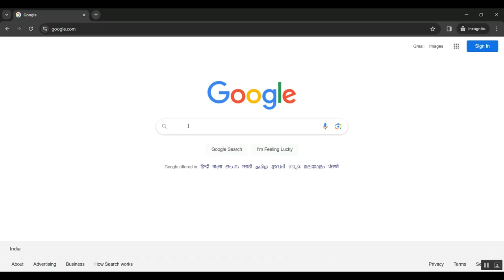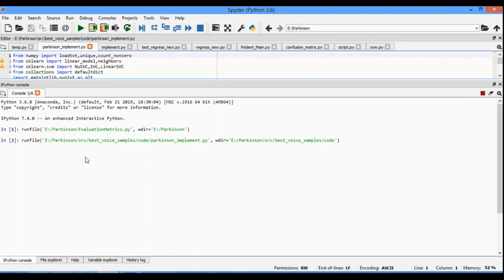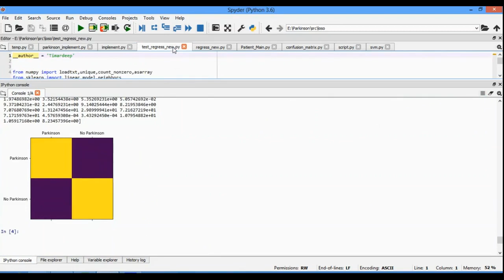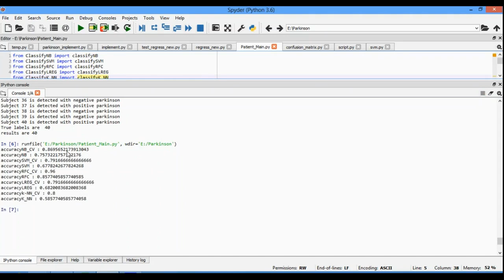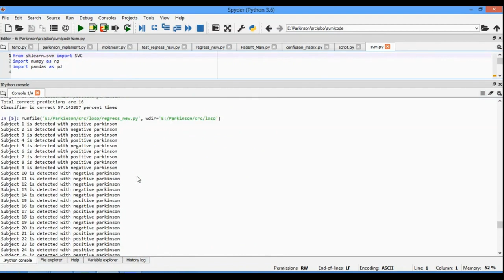Design of a Multi Pinhole Collimator for I 123 DaTscan Imaging on Dual Headed SPECT Systems in Combi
IEEE PROJECTS 2024 TITLE LIST

* Complete Source Code
* Complete Documentation
* Complete Presentation Slides
* Flow Diagram
* Database File or Dataset
* Screenshots
* Execution Procedure
* Video Tutorials
* Supporting Softwares

Support Specialization
* 24/7 Support
* Ticketing System
* Voice Conference
* Video On Demand
* Remote Connectivity
* Document Customization